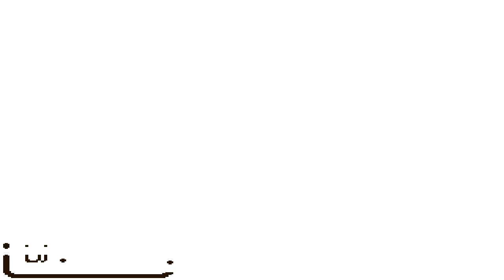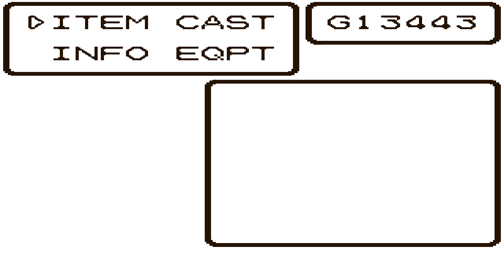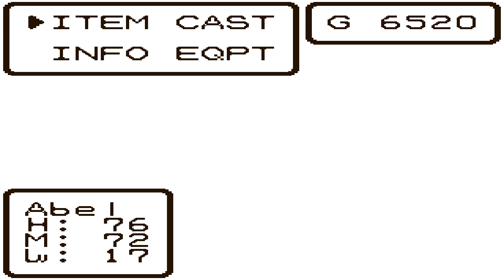Let's Play Dragon Warrior (GBC) on the Retron 5: Part 9 Part2